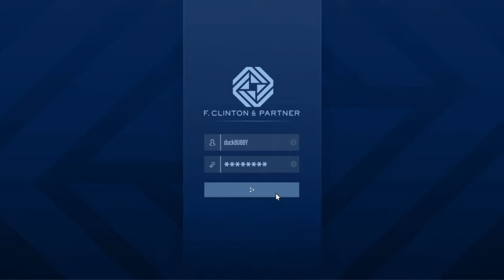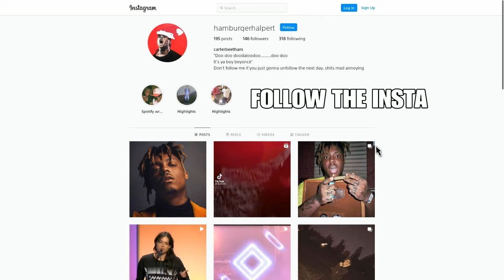Franklins back! Meeting Dre the goat | GTA V: The Contract (Part 1)